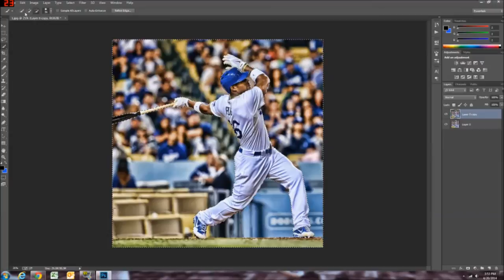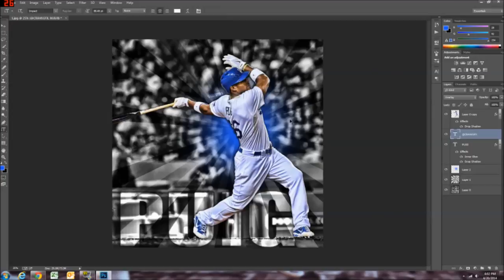Yasiel Puig Speed Art